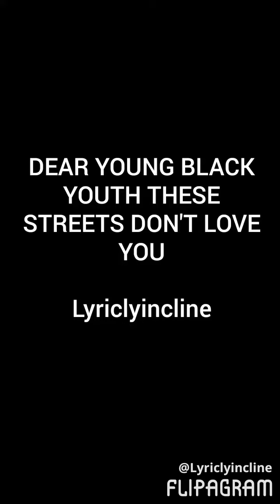These streets don't love you